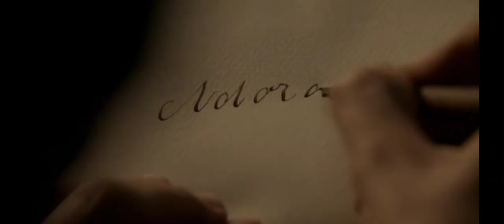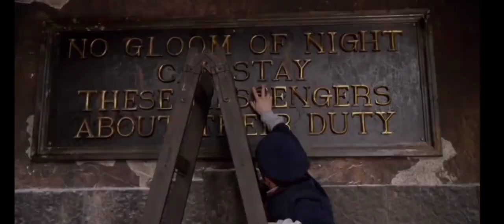Moist von Lipwig - the Boxer